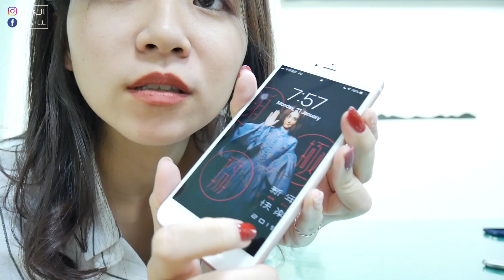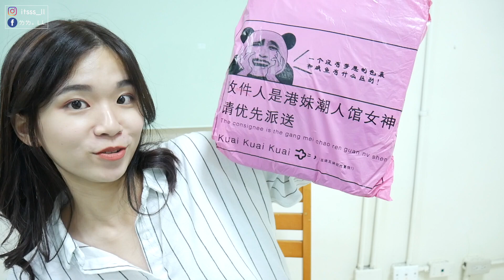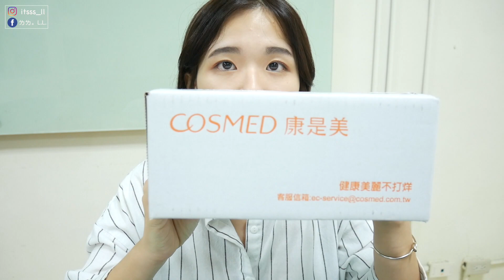開箱//再度遲到的淘寶雙12開箱 | itsssL.L.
我錯了～跪～
直接到放寒假才開箱((也算是情有可原吧？！
為了表示我的歉意 所以多增加了一些東西
所以大家要看到最後啊！！！
寒假了～～～
有很多片在等著我剪～～～
等著給你們看喔～～～～～
((首先得自己高產起來啊 頭痛！

大家多多留言跟我任何意見 或是任何你想知道的事情都可以ㄉ

product info
1.受受狼 虞美人三代13支化妆套刷 散粉刷腮红刷高光刷眼影刷
2.
不 你不想苹果x/xs/max/xr手机壳想喝奶茶iPhone8plus/6s软壳7p女
Xs/Max/XR苹果iPhone8/7/6plus钢化膜玻璃膜0.2mm超薄手机保护膜X
3.
袜子女中筒袜韩版学院风原宿韩国二杠潮流运动日系学生搞怪长袜男
袜子女中筒袜韩版学院风韩国原宿风日系男条纹二杠秋季长袜潮运动
袜子男短袜夏季纯棉防臭吸汗棉袜短腰薄款短筒低帮低腰秋船袜10双
4.韩版连衣裙女秋冬2018新款纯色高领保暖加厚百搭毛线中长款毛衣裙

📷：Casio GF9
🎥：FCPX iMovie